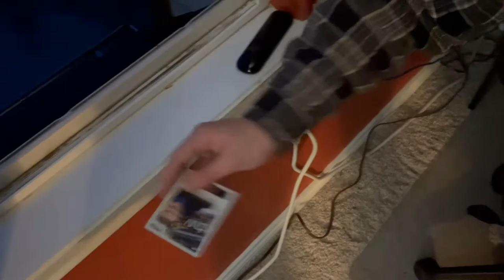MINT (Action Short Film)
I created this film as an assignment for my Highschool film class, this project was meant to get us used to fast cutting and purposeful camera movement. While the choreography and other small parts of editing are far from perfect I am still very proud of this project. 😁